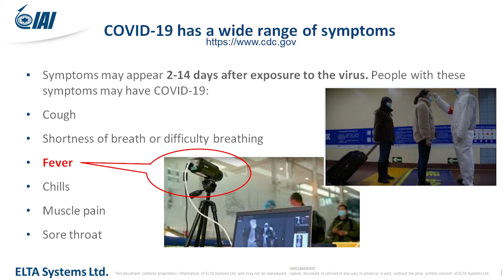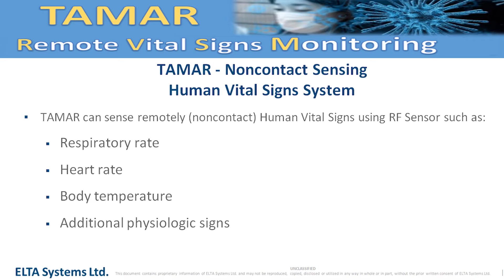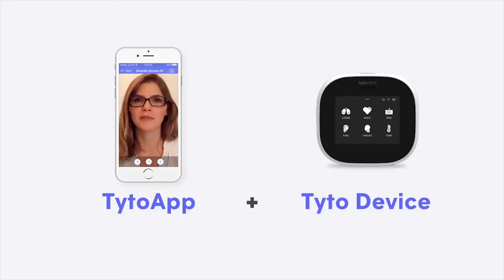🎥📞 Амбасадорот Дан Ориан: Израелска ултра-напредна технологија наскоро пристигнува во Македонија